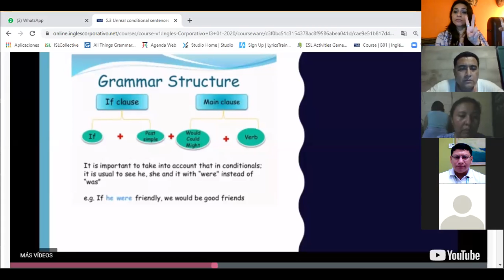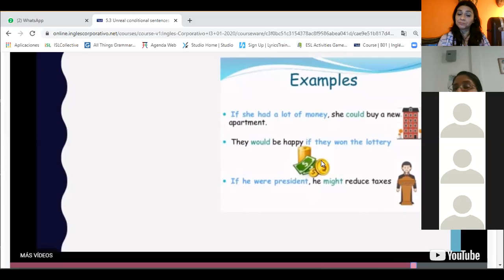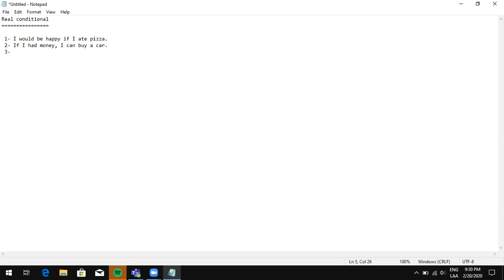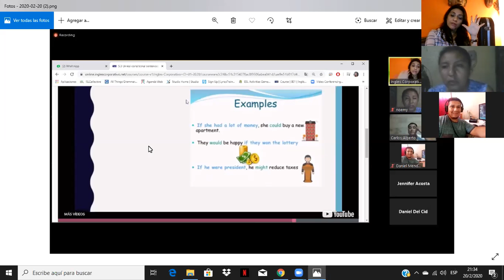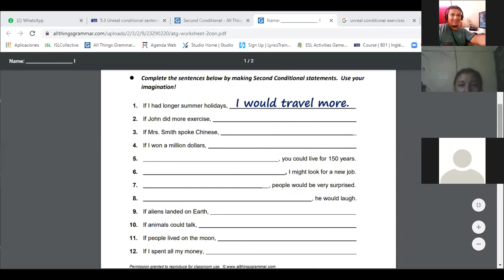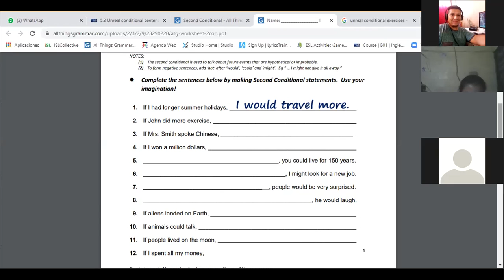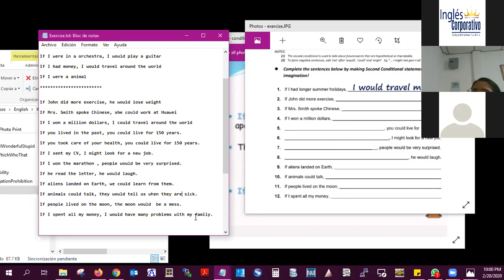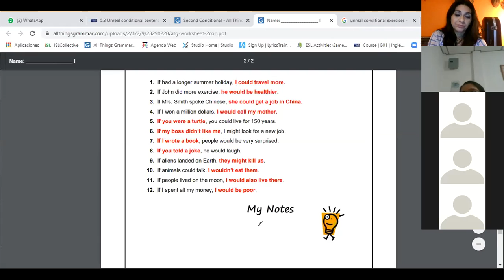Ingles Corporativo-Unreal conditionals